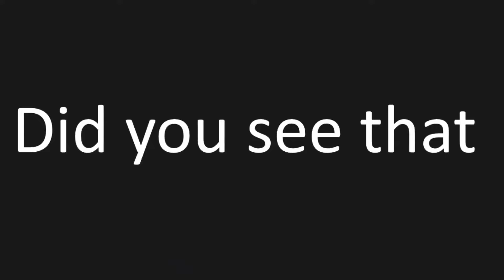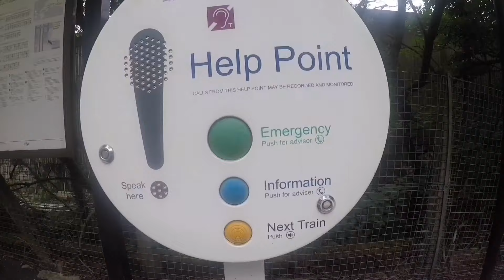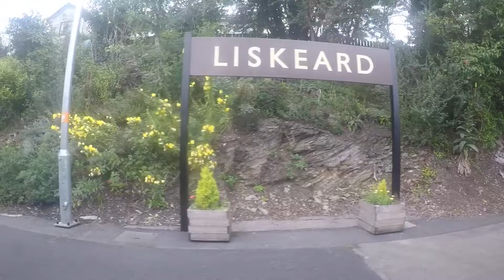Coombe Junction Halt - The Least Used Station in the United Kingdom, (was) - Looe Valley Line - 2018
Coombe Junction Halt was/is the least-used station in Britain. It sees about 200 passengers per year, in comparison, Liskeard Station, 1/2 a mile away, see's 0.365 million people per year. These days, a pilgrimage to Coombe Junction Halt prevents it from ever regaining this title, however, it will remain the least used station in the South-west. This is a short video about the station, including a train.